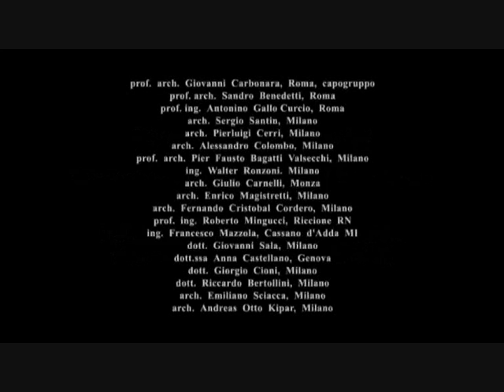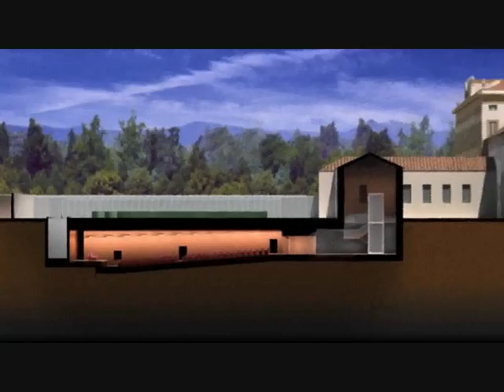Recupero e valorizzazione della Villa Reale di Monza